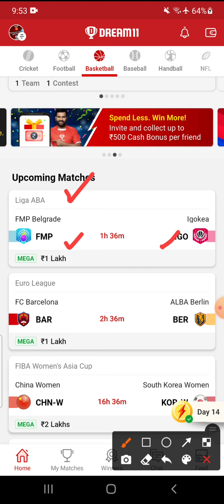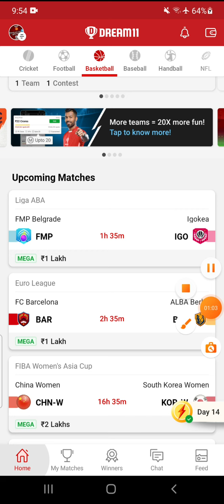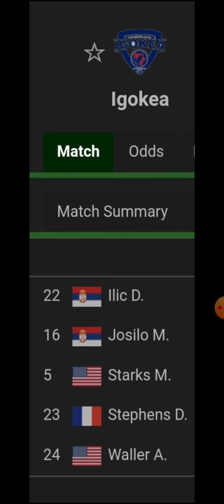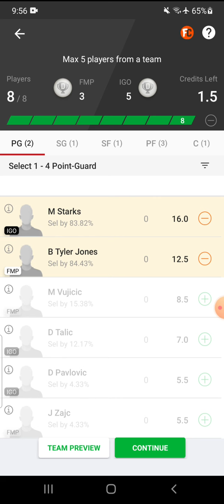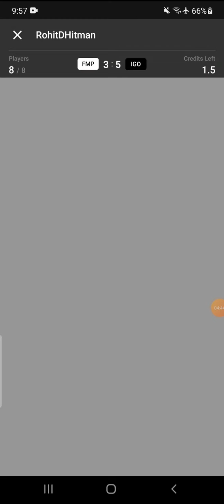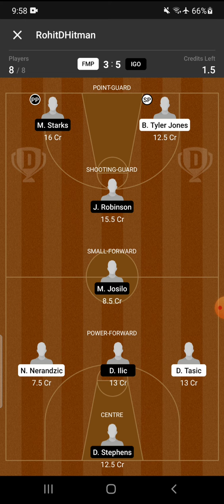FMP VS IGO DREAM11 TEAM || LIGA ABA BASKETBALL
FMP VS IGO TEAM
FMP VS IGO LIGA ABA
FMP VS IGO FMP VS IGO GRAND LEGUE
FMP VS IGO DREAM11 GRANDLEGUE

RohitDHitman_Dream11
RohitDHitman_Dream11
RohitDHitman_Dream11